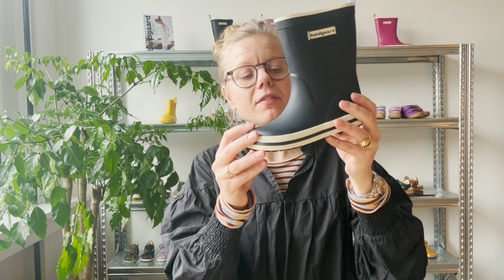Charly High DE